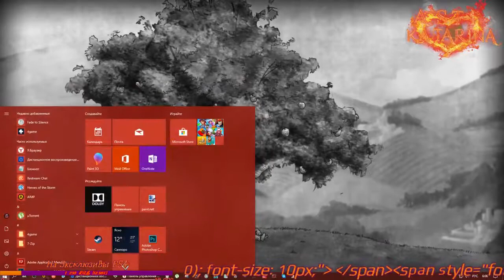The Bridge PS4 PRO